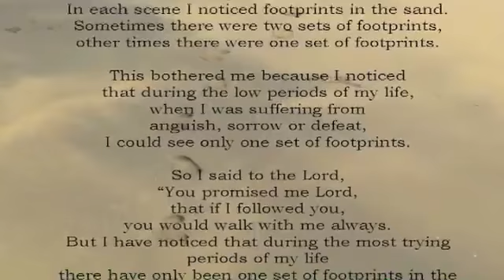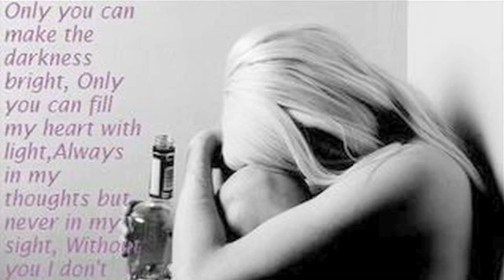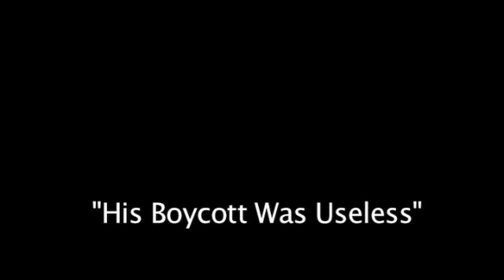Invisible Walls Episode 086